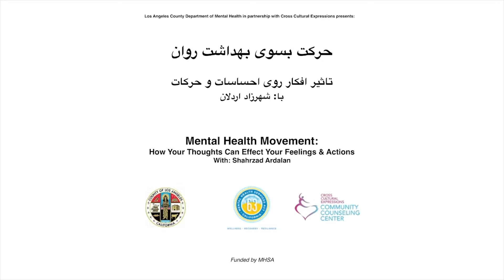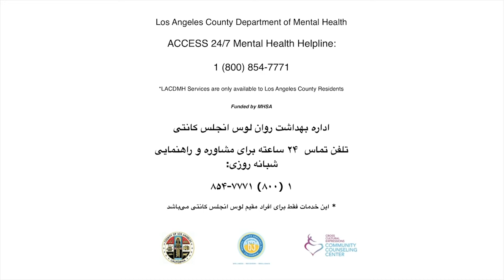How Your Thoughts Can Effect Your Feelings & Actions with Shahrzad Ardalan